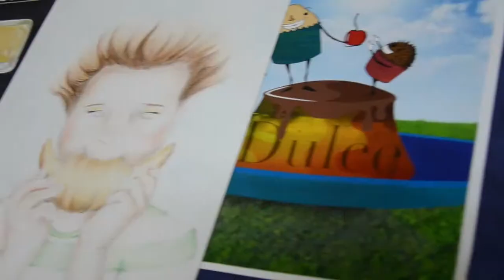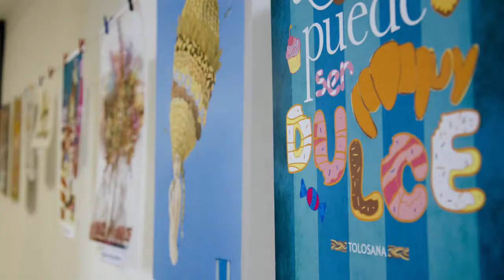I Certamen de Ilustración Dulce convocado por Pastelería Tolosana.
El I Certamen de Ilustración Dulce convocado por Pastelería Tolosana, ya tiene ganador. Así fue la deliberación del jurado.